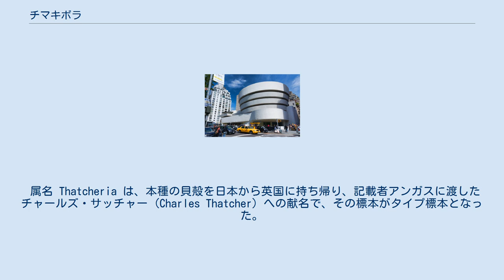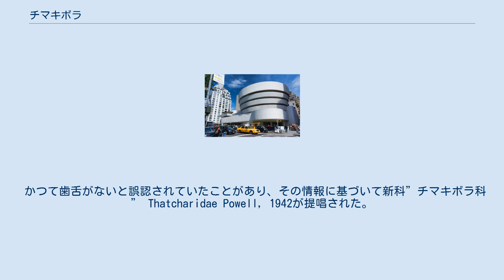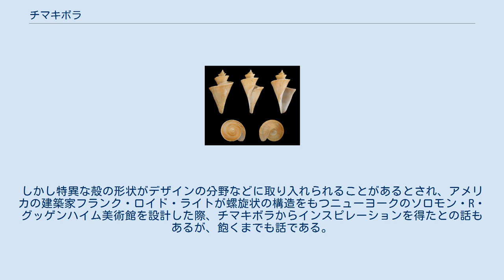チマキボラ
チマキボラ（千巻法螺）、学名 Thatcheria mirabilis は、フデシャジク科に分類される巻貝の1種。
西太平洋の中深海に生息する。
 階段状の螺塔が特徴で、日本では、江戸時代に木村蒹葭堂の『奇貝図譜』(1775年)に「子ジヌキ（ねじぬき）」として図示された他、武蔵石壽の『目八譜』にも「千巻法螺」として記載がある。
 属名 Thatcheria は、本種の貝殻を日本から英国に持ち帰り、記載者アンガスに渡したチャールズ・サッチャー (Charles Thatcher) への献名で、その標本がタイプ標本となった。
種小名 mirabilis はラテン語の「mīrābilis」（素晴らしい、並外れた、驚くべき、奇跡の、等々の意）で、他に類を見ない本種の殻形を表現したもの。
 なおオーストラリア北部（インド洋）から本種として記録されてきたものは、殻の形質にわずかない違いがあるとして、2019年に Thatcheria janae の名で新種記載された。
 水深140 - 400 m、もしくは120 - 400 mの海底に生息する。
 かつて歯舌がないと誤認されていたことがあり、その情報に基づいて新科”チマキボラ科” Thatcharidae Powell, 1942が提唱された。
しかし黒田徳米と波部忠重 (1954) により歯舌が確認され、原殻の特徴と併せてクダマキガイ科のフデシャジク亜科（当時）に分類される種であり、新科創設の必要はないと報告され、その後はこの分類が広く認められ、フデシャクジ亜科が科にランクアップされた後も引き続き踏襲されている。
 ナデガタチマキボラ グッゲンハイム美術館 食用などには用いられない。
しかし特異な殻の形状がデザインの分野などに取り入れられることがあるとされ、アメリカの建築家フランク・ロイド・ライトが螺旋状の構造をもつニューヨークのソロモン・R・グッゲンハイム美術館を設計した際、チマキボラからインスピレーションを得たとの話もあるが、飽くまでも話である。